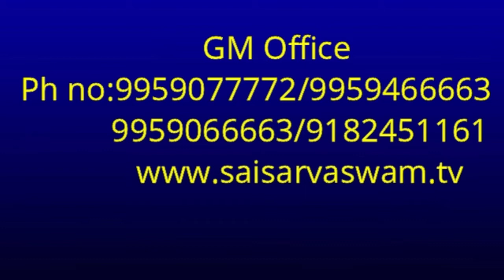జన్మ జన్మ పాపాలు దహించే అగ్ని సాయి I Janma Papalu I Sri Guru Geeta I Guru Geetha 31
goldenlotus444.